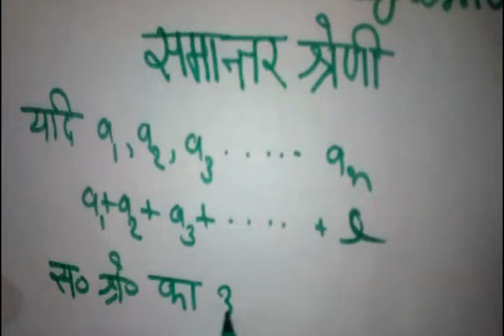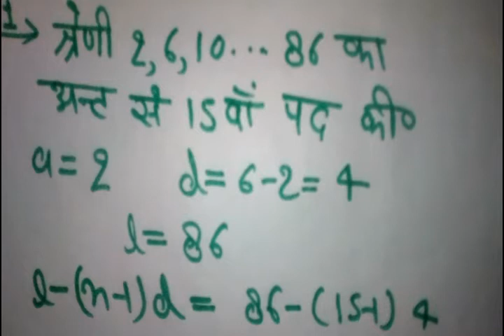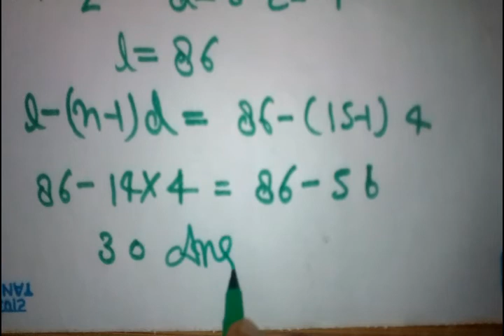समान्तर ञेणी ko Kaise hal kare Very easy tricks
Polytechnic (diploma) course ka applied math study karne ke liye hammare channel ko subscriber kare
Aur study kare up board ka bhi
Part-3